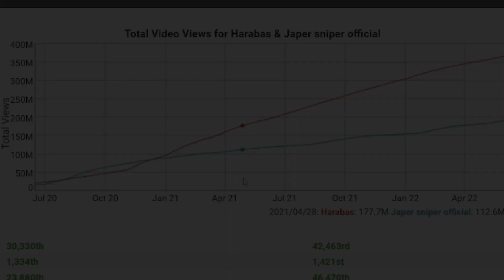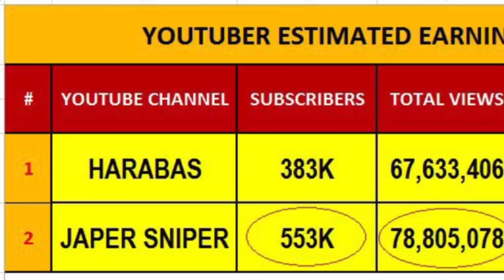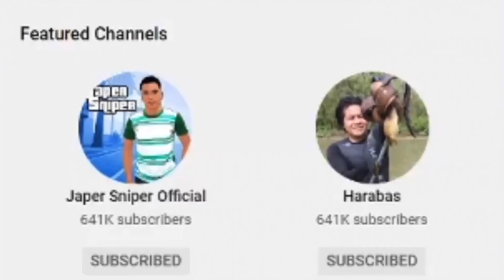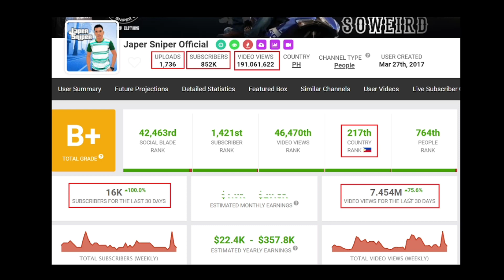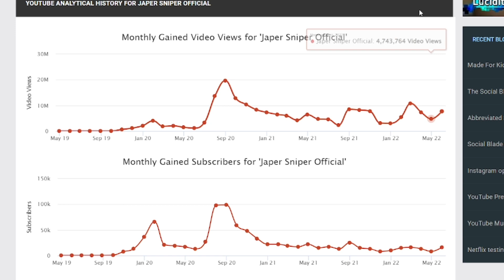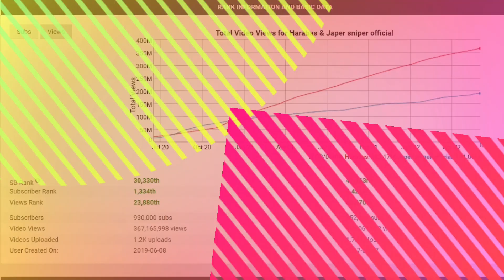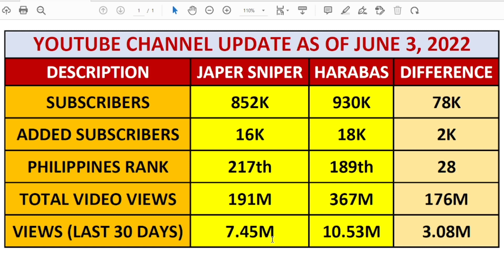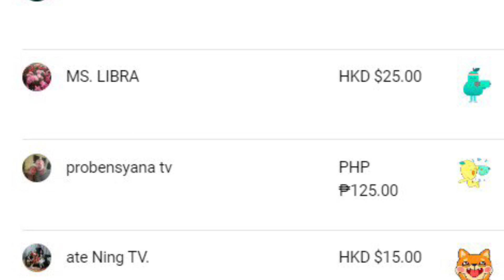HARABAS AT JAPER SNIPER NAG-UUNAHAN? SINO BA ANG PANGMALAKASAN?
VLOG 541 | REACTION VIDEO | YOUTUBE CHANNEL REVIEW

YouTube Channel links of KOOS (July Paunil Group)

❤️Beth Tolentino
❤️ Marife Vence